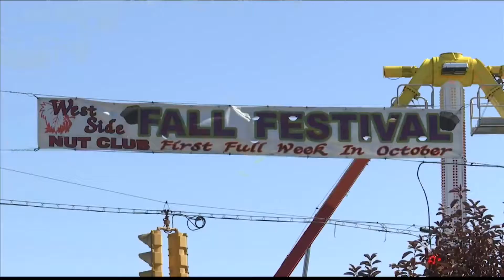Brandon Bartlett interviews Fall Festival Streets Co-Chair and Ticket Chairman